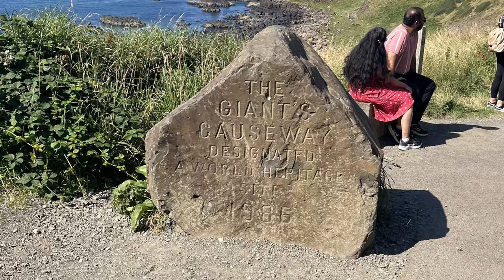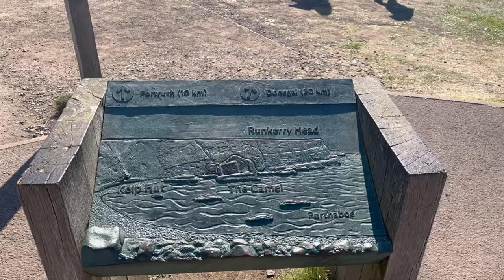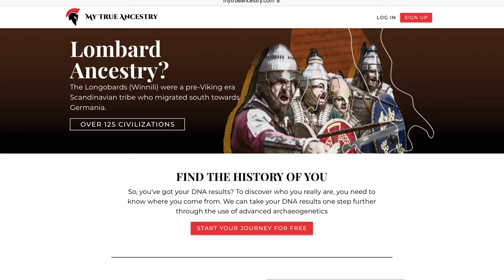IRELAND VLOG 6 - Benbulben & the Giant’s Causeway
On day 6 of my trip to Ireland I drove the picturesque Wild Atlantic Way up to the Giant’s Causeway in Northern Ireland.